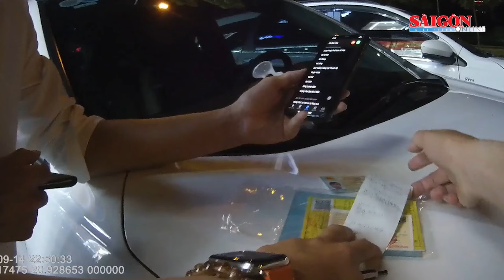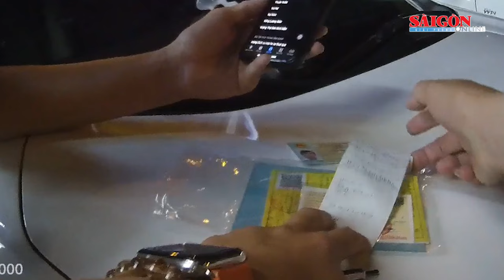Hành khách bỏ quên 8.000 Euro trên xe đẩy tại sân bay Nội Bài | Tin nóng 20H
Cảng HKQT Nội Bài cho biết, vào lúc 18 giờ 30 phút ngày 28-9, trong lúc làm nhiệm vụ tại khu vực sảnh đến Nhà ga hành khách T2, nhân viên xe đẩy của Trung tâm Khai thác ga Nội Bài đã phát hiện chiếc túi của hành khách bỏ quên.